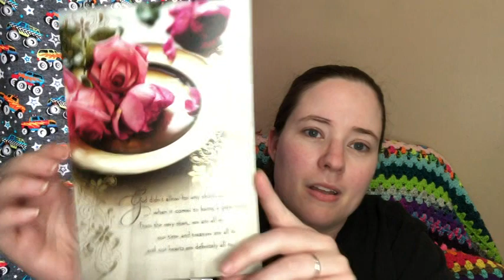Some Happy Mail!!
Happy Mail
Ella Roberts